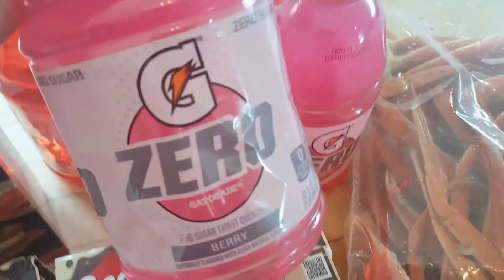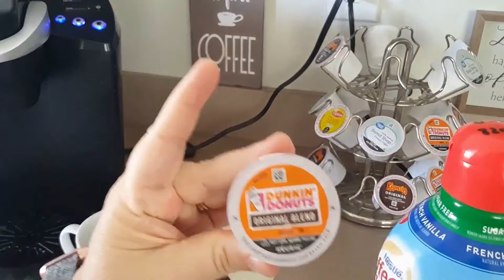ANNIVERSARY WEEKEND VLOG | DITL | HOW WE CELEBRATED DURING THE PANDEMIC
Another vlog-style video.  This isn't my normal content, but I'm having some fun editing these! :)  I'm late getting this one out, but come along with us on our anniversary weekend!!  My next vlog by request will be a house and yard tour. :)
👀 MISFITS MARKET is a subscription box of sometimes funny-looking, always delicious produce, designed to break the cycle of food waste, available in select states.  and using my code: COOKWME-TA4XTH